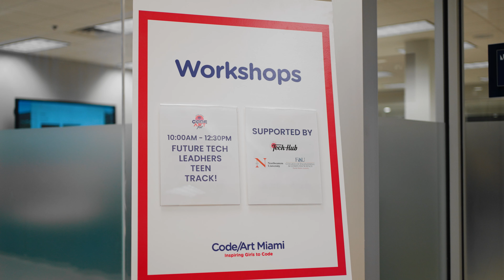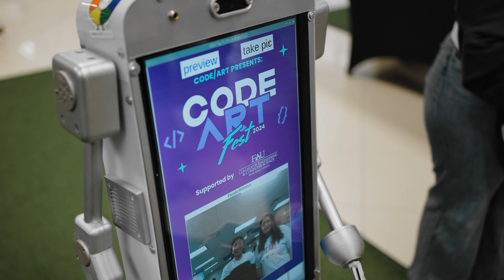Code/Art Fest 2024 Official Recap!